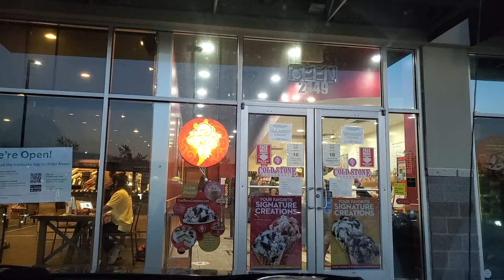Let's eat some ice cream! Cold Stone 🍦 🍨 🍦 Fil-Am Family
It's Labor day 2020. Last day before K go back to school (online) tomorrow.